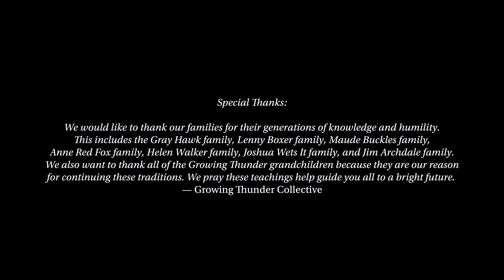Exhibition Talk: Faces from the Interior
On November 10, 2022, Tessa Wedberg, writer and filmmaker, talked with artist Dr. Jessa Rae Growing Thunder (Sisituwaη/Wahpetuwaη/Hohe) about her contributions to one of the four short documentary films created for the exhibition "Faces from the Interior: The North American Portraits of Karl Bodmer."